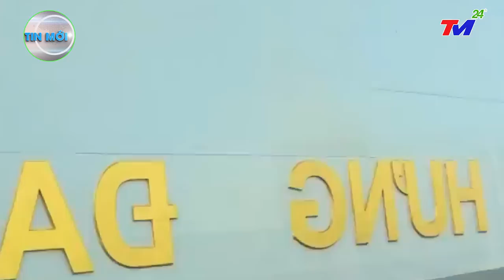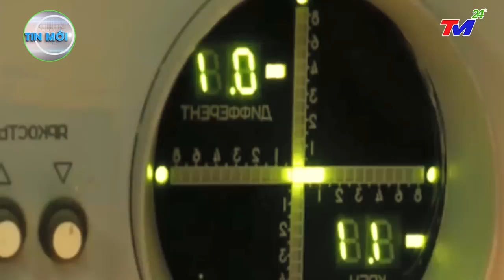⛔ TIN MỚI NHẤT 9/12:Nhiều đau khổ ập đến với TRUNG QUỐC!Kỉ lục lũ lụt và bão| Nguy cơ vỡ đập T.Hiệp